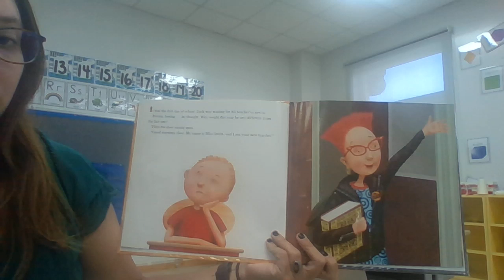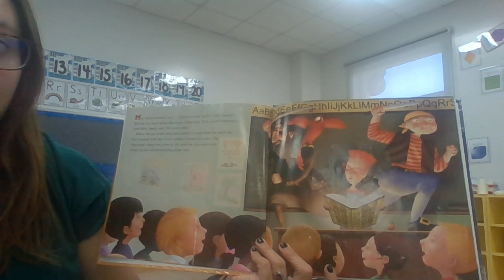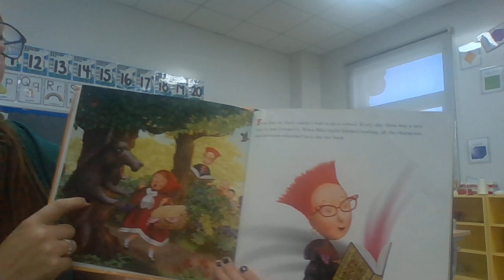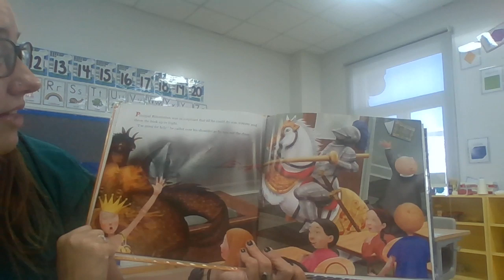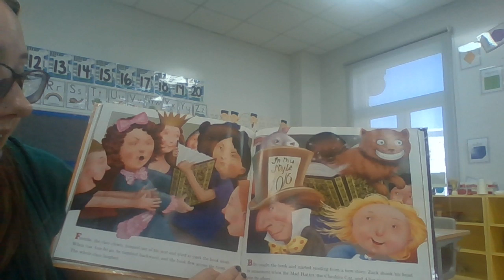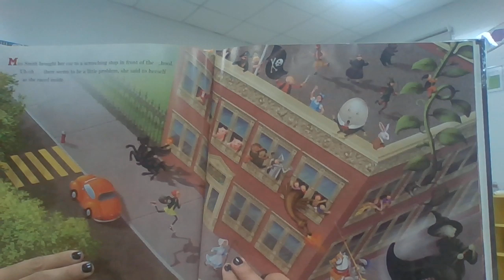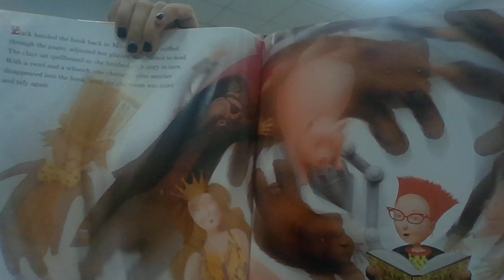Miss Smith's Incredible Storybook by Michael Garland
Ms. Elizabeth reads "Miss Smith's Incredible Storybook" by Michael Garland